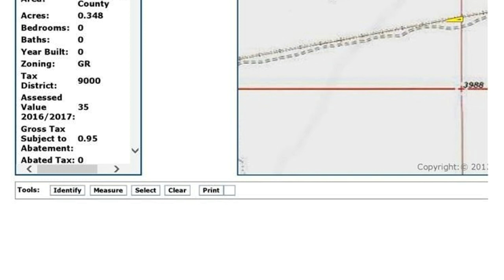201 Fish Springs Rd. 07416201 Gerlach, NV 89412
Frank Picone - Reno
- beds 0.0 baths